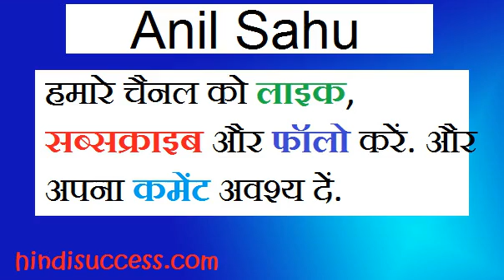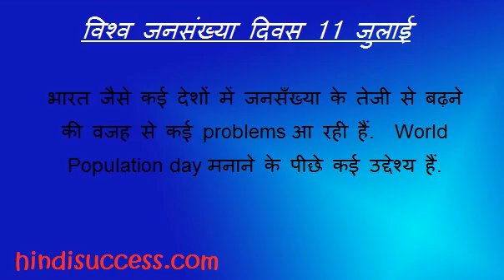World Population Day Information in Hindi YouTube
World Population Day. 11 July is celebrated as World Population Day every year. Information about this day of international importance.
World Population day is an annual event, observed on July 11 every year, which seeks to raise awareness of global population issues. The event was established by the Governing Council of the United Nations Development Programme in 1989.

आप देख रहे हैं अनिल साहू का यू-ट्यूब चैनल.
Anil Sahu On YouTube. Anil Sahu teacher and Blogger. View more posts on our websites: